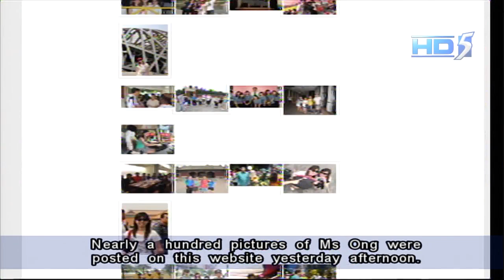Teo Ser Luck clarifies on photos taken together with Laura Ong at Beijing - 13Dec2012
SINGAPORE: Mayor of North East District and Minister of State for Trade and Industry Teo Ser Luck has met with grassroots leaders of Punggol East SMC to find out more about the needs of residents.

He has been tasked with overseeing the single-seat constituency after Speaker of Parliament Michael Palmer's shock resignation on Wednesday.

Mr Teo shared his immediate priorities with Channel NewsAsia.

Even as news of Mr Michael Palmer's resignation starts to sink in, the focus has shifted to ensuring there is a smooth handover of duties.

Mr Teo said his priority is to make sure the needs of residents in Punggol East SMC continue to be met.

He started work immediately on Wednesday evening, meeting with grassroots leaders to reassure them and to find out what are the outstanding issues that need to be dealt with.

"I think their main concern was how could they get continuing support to serve the residents, and whether there will be a representative there for them to turn to, and that we assured them that I'll be the contact point, and the stand-in, and covering MP at the moment," he said.

Mr Teo said his plans include finishing projects that Mr Palmer started and tackling outstanding issues involving residents, for example, pushing for the upgrading of Rivervale Plaza to be completed.

He said the stalling of work on the complex has caused a lot of inconvenience to stallholders and residents, and he will work with Deputy Prime Minister Teo Chee Hean and the Housing Development Board to expedite this.

Mr Teo added a new community centre, as well as other amenities like linkways were in the pipeline, and he will have to take on those projects as well.

He said he has big shoes to fill, as Mr Palmer was well-loved by residents and those he has worked with. He adds that he knows residents will need time to heal.

Mr Tang Wing Fai, Chairman of Rivervale CC Management Committee, said: "I've been working with Mr Palmer for six years. He is a very community-centric man, known to be humble, down-to-earth, and sincere in looking into the needs of every resident in the constituency, especially the lower-income and needy families."

Mr Teo, who is the Member of Parliament for Punggol Central, will also make sure Meet-the-People sessions in Punggol East SMC go on as usual.

And MPs from the neighbouring Pasir Ris-Punggol GRC will chip in to help, if necessary.

Mr Teo will have to juggle the commitments in his own ward as well as the ones he has acquired in the Punggol East SMC. But he said he is confident that he will be able to manage.

"Having been mayor across the district that helps in some way or another to understand what's happening. And that helps in many ways because it cuts across 18 constituencies, and I have a good sense of probably what Punggol East needs," he said.

Mr Teo said: "But on the other hand, time is of the essence and time is limited as well, so I do the very best I can to balance the time I spend between Punggol Central and Punggol East as well as the CDC work - to coordinate it carefully and prioritise it.

"That's why I need the different teams to work with me and I'm quite confident I can do it because I've already met the grassroots leaders and I know quite a few of them. I'm confident that they are capable and they know their area very well and they've given me very good advice as well."

Even so, Mr Teo said he needs to spend more time on the ground to understand the issues thoroughly before he can engage residents effectively.

Photos on Teo Ser Luck with Laura Ong mentioned on the news can be found here: